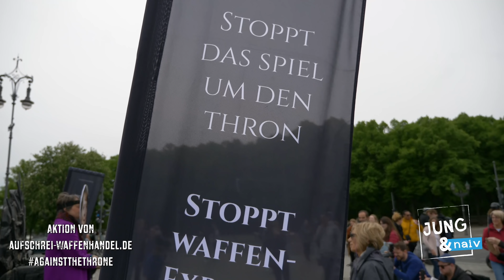AgainstTheThrone - Aktion von "Aufschrei Waffenhandel" vorm Brandenburger Tor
Bitte unterstützt unsere Arbeit finanziell:
Jung
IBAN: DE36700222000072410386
BIC: FDDODEMMXXX
Verwendungszweck: BPK